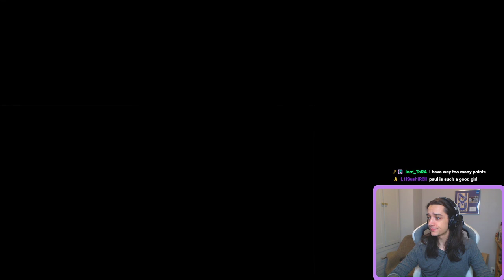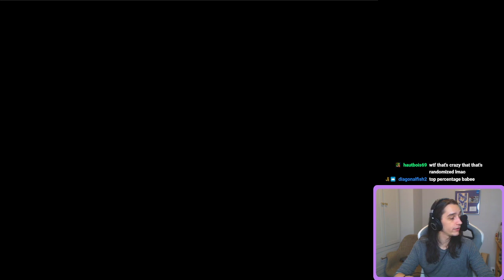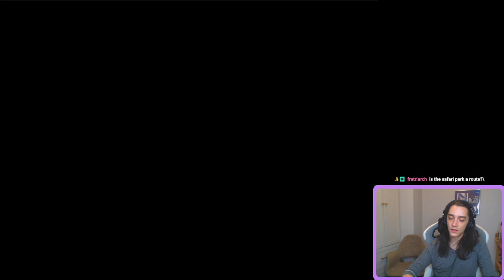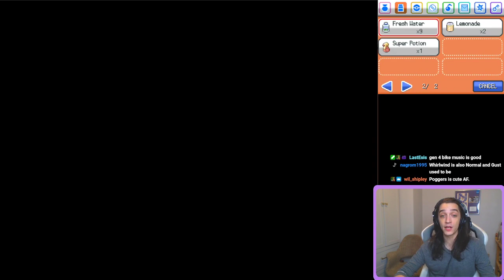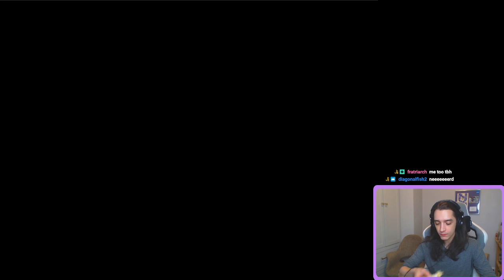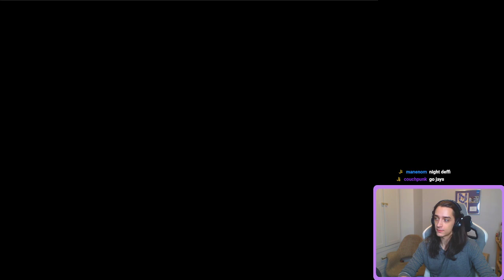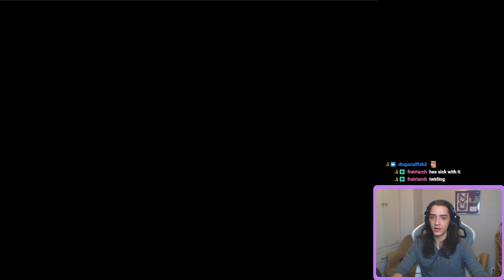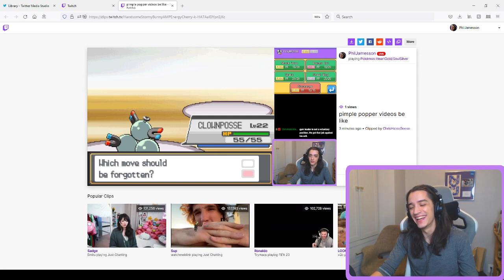Phil Plays Pokemon SoulSilver Nuzlocke - Goldenrod to Ecruteak City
phil meets the legendaries, beats a gym, and a prediction comes true

rules:
- all wild pokemon randomized, minus legendaries (area 1:1 swap)
- all trainer pokemon randomized, swapped for "similar strength"
- all moves randomized
- all items randomized
- all names randomized
- if a pokemon faints, it dies and goes to Hell